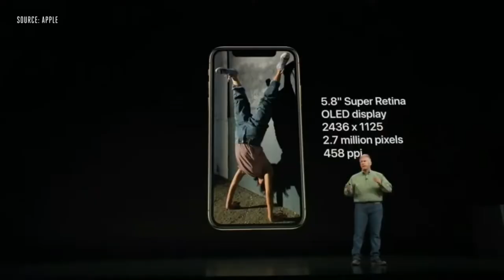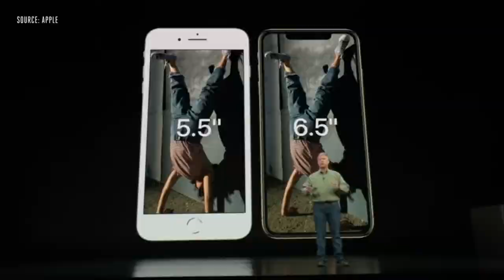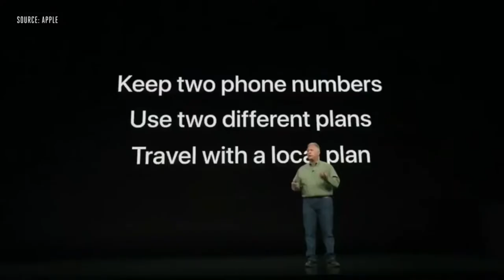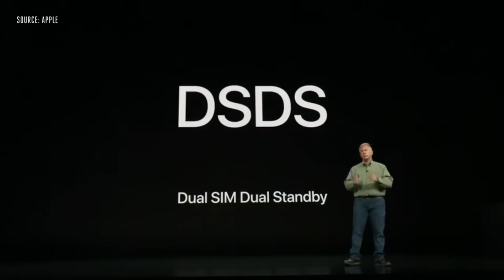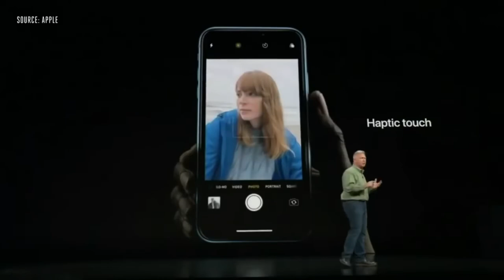My Thoughts of the Apple September Event 2018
Here are my thoughts of the latest Apple products announced at the Apple September 2018 Event in the Steve Jobs Theatre in Cupertino, California.